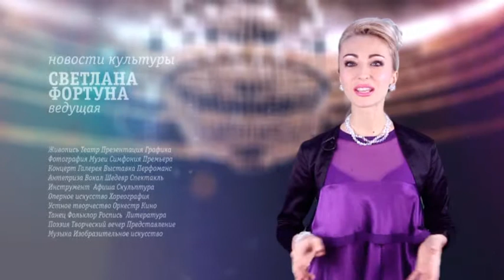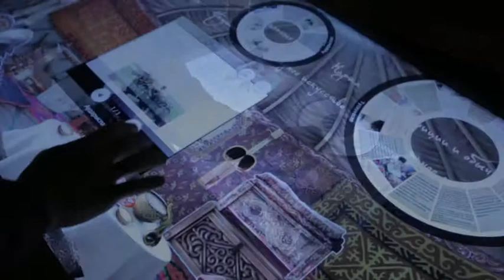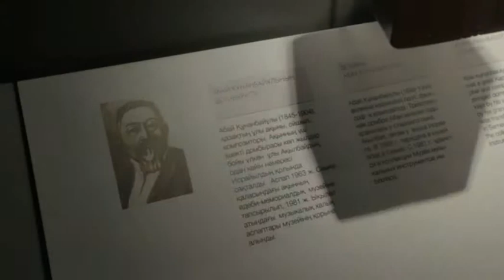Культура. Музей казахских народных музыкальных инструментов